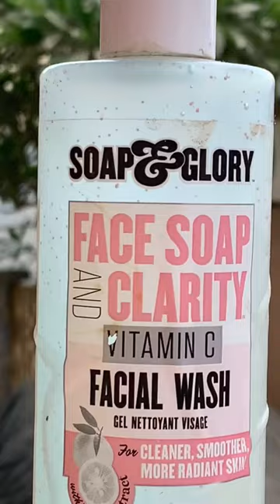Best for oily skin |Soap and Glory facewash | vitamin C| salicylic acid|gentle